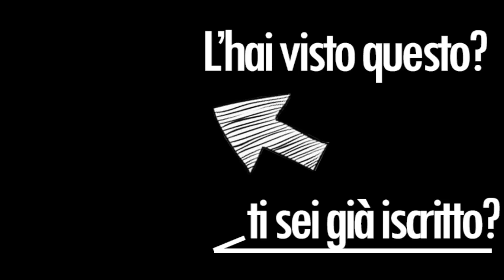Dji Tello, le regole per non perderlo e il Vision Positioning System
Con questo video chiarisco cosa dobbiamo fare per non rischiare di perdere il DJI Tello, evitando tutta una serie di operazioni estremamente complicate durante il volo. Vi parlerò anche Vision Positioning System come funziona nel DJI Tello e quali sono le funzionalità sul piccolo drone.

__________ Ecco la mia attrezzatura per volare con DJI TELLO ________
DJI TELLO:

DJI TELLO Caricabatterie 4 in 1

Aumkoo USB WiFi Range Extender

Yuyoug Custodia portatile con tracolla

Ecco alcuni miei video della serie DJI TELLO

Se vuoi fare riprese a 30 metri di altezza con il tuo tello ecco il video TUTORIAL di come sia facile e gratuito:

Zerotech DOBBY

Batteria aggiuntiva Dobby

Studio Fotografico Kit Illuminazione Softbox 4 in 1 2000W: